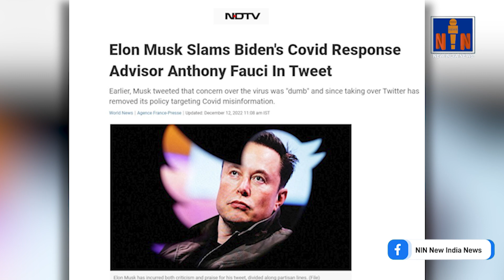एक और lockdown एलन मस्क ने किया ट्वीट | NIN NEW INDIA NEWS